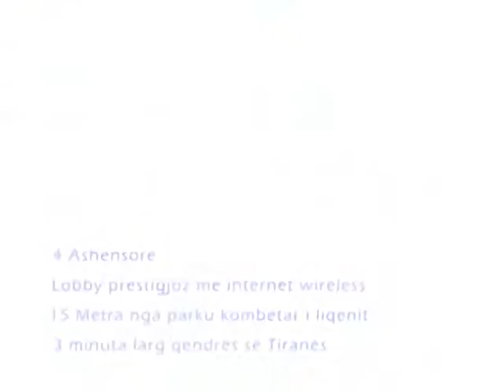Rezidenca e Banimit "Ambasador 3"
“Ambasador 3”, a residential building with a total construction area of 32,300 m2, completed on 2015. The building of 23 floors above ground offers full administration and maintenance services 24 hours.

-Safe Investment
-Financing up to 70%
-Reception & Concierge

TVC #2